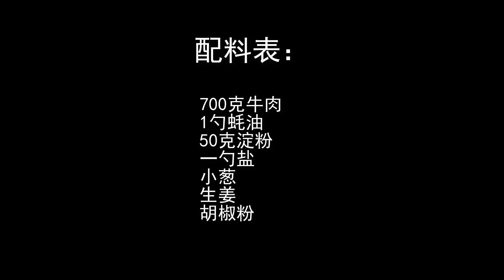【牛肉丸子】牛肉這樣做隨吃隨取，Q彈爽滑，不柴不塞牙，做湯方便又好喝！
製作配料：700克牛肉、1勺蠔油、50克澱粉、一勺鹽、小蔥、生姜、胡椒粉
Ingredients: 700 grams of beef, 1 spoon of oyster sauce, 50 grams of starch, 1 spoon of salt, green onion, ginger, pepper

方便解饞的牛肉丸子，食材百搭，隨用隨取，家人都愛吃